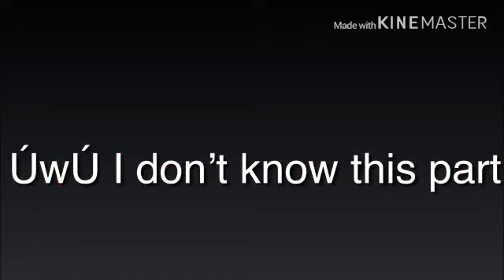Nerds Vs Badboys presented by Kitty Gacha inspired by sMoL BEan QuEEn ÙwÚ